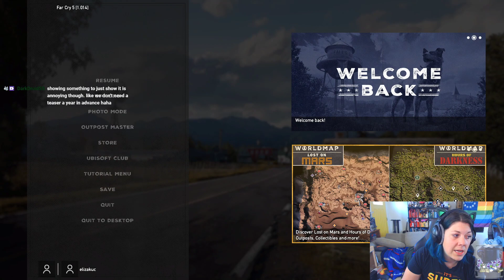ClassyKatie Plays FAR CRY 5! Episode 61